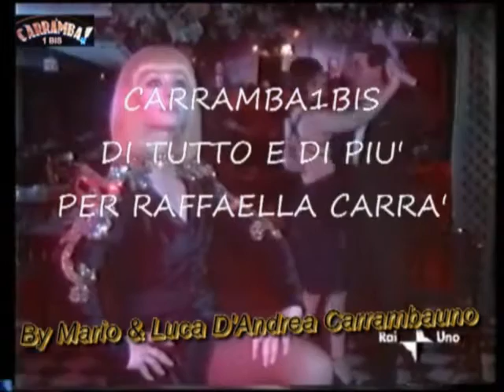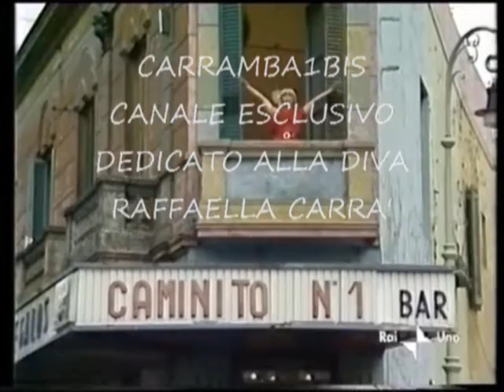Raffaella Carrà ♫♪ Rumore ♫♪ By Mario & Luca D'Andrea Carrambauno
Ricaricato Con Nuova Grafica